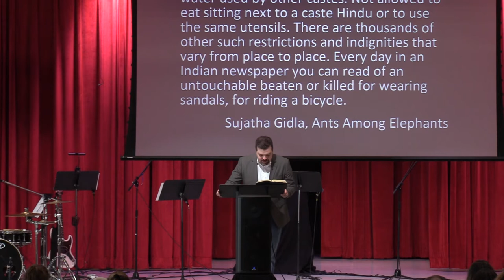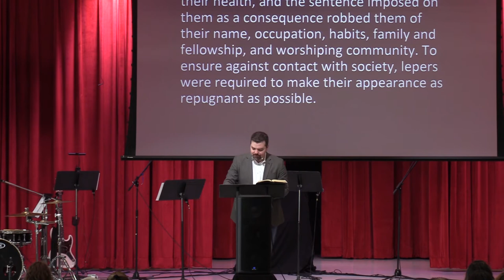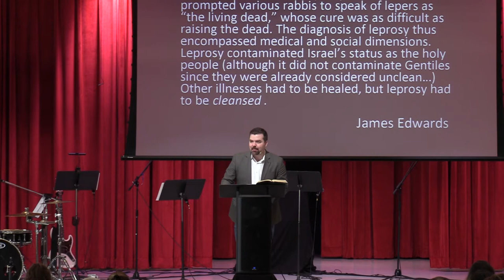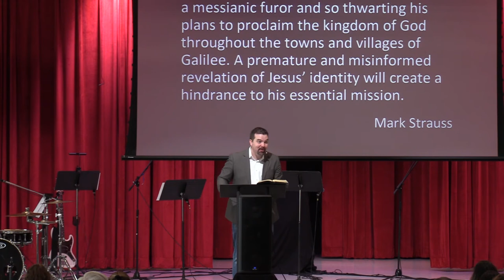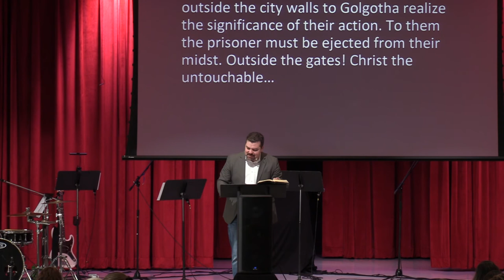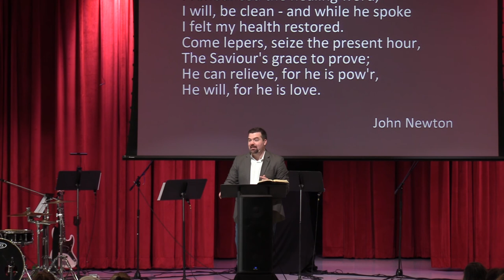Mark 1:40-45: The Lord and the Leper